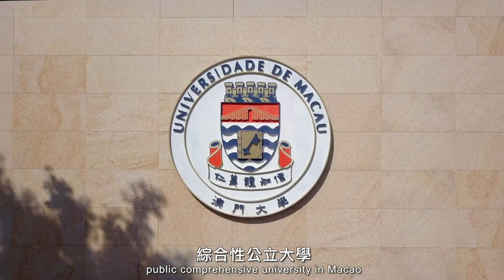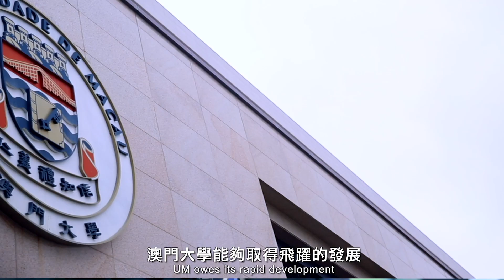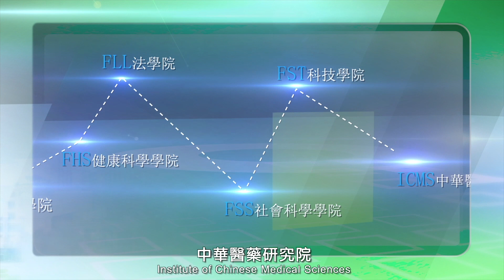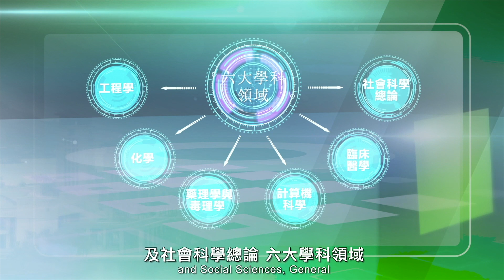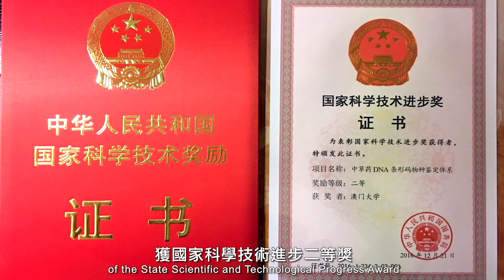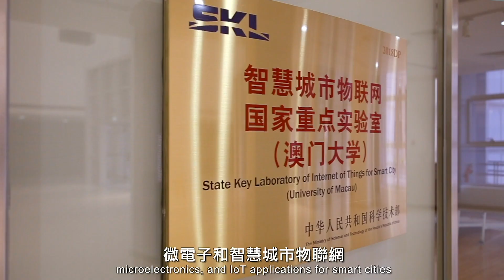澳大紀錄片 (廣東話) UM Documentary (Cantonese)